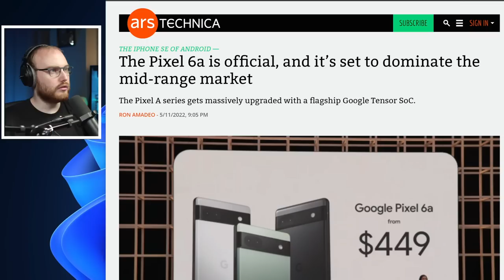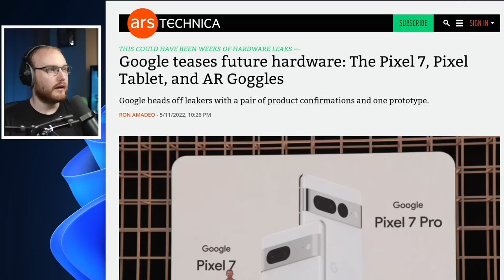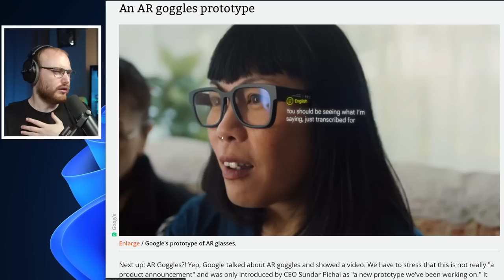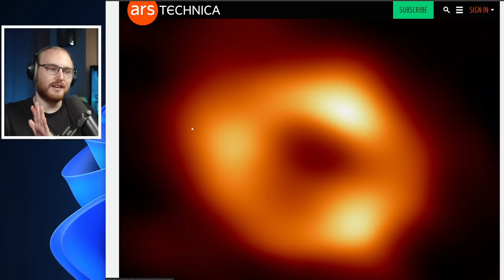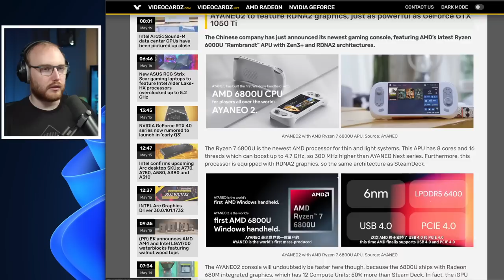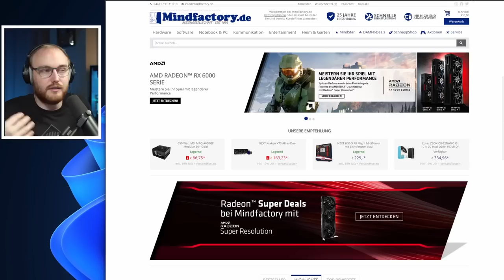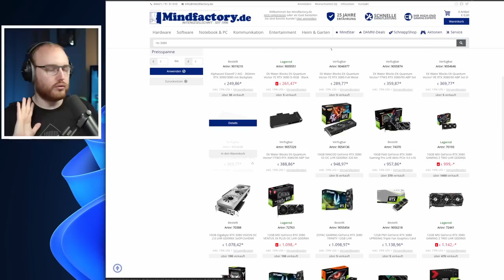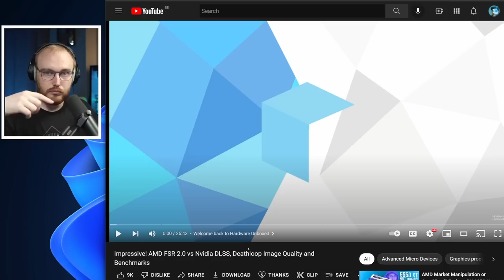Tech_Sama Show #232 : RX 6X50XT, RIP Ipod, Pixel 6a et Pixel 7, FSR 2 testé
00:00 - Tech_Sama Show 232
00:28 - Pixel 6a annoncé
03:48 - Pixel watch annoncé
05:55 - Pixel 7 et 7 XL teasé
08:08 - Tablette Google teasé
10:58 - Google glass 2.0
12:59 - Google maps immersive
17:26 - Photo du trou noir au centre de notre galaxie
19:41 - RIP Ipod, Apple arrête la production
21:31 - Aya Neo 2 présenté avec Ryzen 6800U
26:37 - RX 6X50 XT de sortie et testé
29:57 - Update prix GPU
35:49 - Nvidia sort des drivers linux open source
38:14 - Le bloqueur de mining Nvidia a été vaincu
40:01 - Présentation Nvidia du computex le 23 mai
41:02 - FSR 2.0 testé